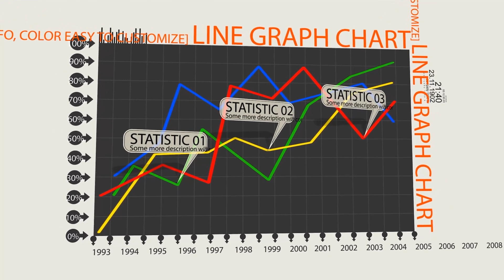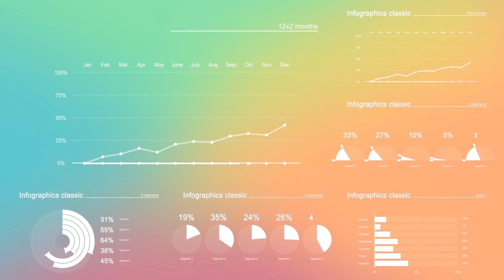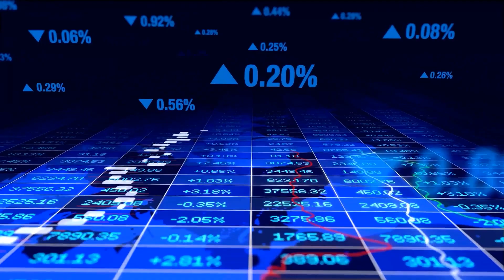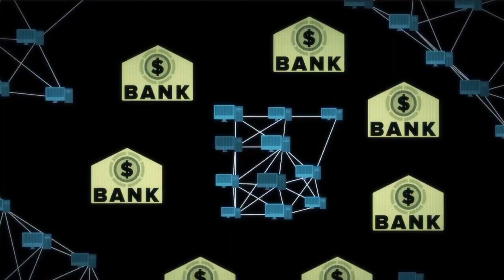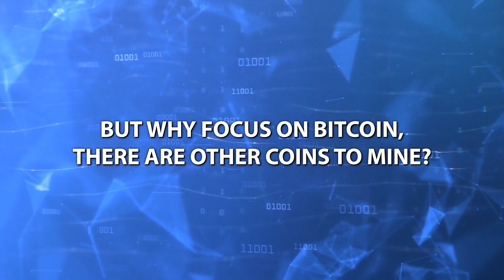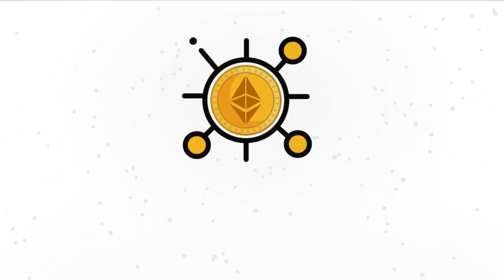Is mining really a thing? Does mining have a future at all?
New episode of fiXplainer is here to tell you everything about the world of cryptocurrencies. In today’s episode, we will discuss mining and whether it is still possible in 2021. In particular, we will try to answer the following questions:
🔺 What is mining and what is it for?
🔺 Do miners really have to solve challenging math problems?
🔺 What is the history of mining?
🔺 Is Bitcoin worth mining?
🔺 Does mining have a future?

Interested? Then grab some snacks and let us dive in!